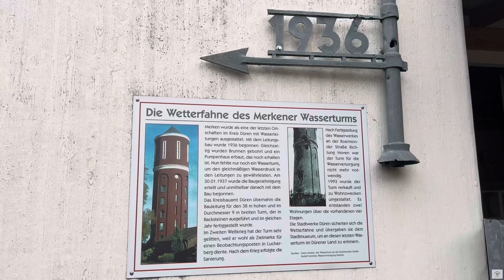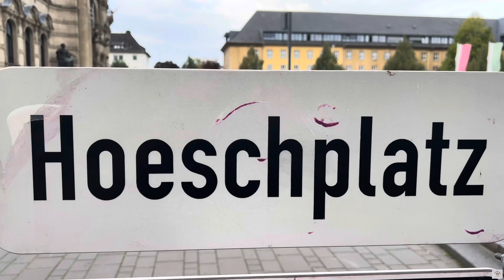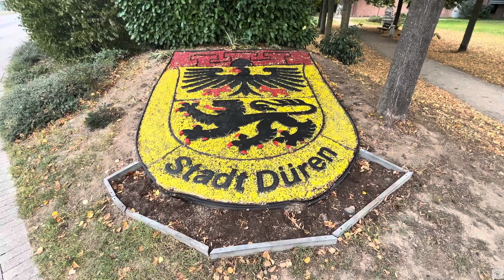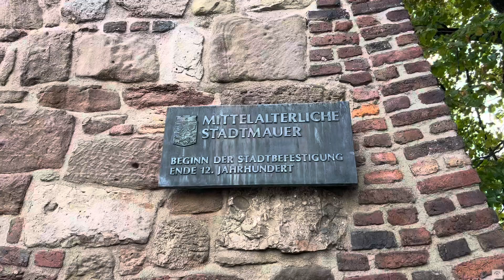One day in Düren 🇩🇪 GERMANY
One day in Düren! 🇩🇪

Düren is a town in North Rhine-Westphalia, Germany, between Aachen and Cologne, on the river Rur.

What to see in one day in Düren?

•The Düren City Museum is a volunteer-run museum in Düren, North Rhine-Westphalia, founded in 2009, that presents the history of the city of Düren in its rooms using selected exhibits.

•The Düren town hall is located in the district town of Düren in North Rhine-Westphalia.

•Kaiserplatz is a central square in the district town of Düren in North Rhine-Westphalia. The square is surrounded by Wilhelmstrasse and Zehnthofstrasse. At the southeast corner it is connected to the market.

•The Leopold Hoesch Museum is an art museum in Düren, Düren district, North Rhine-Westphalia. The Düren industrialist family Hoesch, represented by Kommerzienrat Wilhelm Hoesch (1845–1923), the son of Leopold Hoesch, donated 300,000 marks to the city of Düren to build a museum after the father of the family died in 1899.

•The Düren Paper Museum is one of seven museums in Germany that have paper as a theme or have a paper-themed department. The museum is located in the district town of Düren, North Rhine-Westphalia.

•The Rur or Roer is a major river that flows through portions of Belgium, Germany and the Netherlands. It is a right (eastern) tributary to the Meuse. About 90 percent of the river's course is in Germany.

•The Düren City Park is a historically grown public garden in Düren, North Rhine-Westphalia. It was renamed Willy Brandt Park in May 1997. It is entered under number 135 in the list of architectural monuments in Düren.

•The Annakirche is a Roman Catholic parish and pilgrimage church in Düren, North Rhine-Westphalia. It was built between 1954 and 1956 according to plans by Rudolf Schwarz from the rubble of the previous church, which was destroyed on November 16, 1944, and contains the head of St. Anna, to whom it is also dedicated. It is the parish church of the parish of St. Lukas, which was established on January 1,  2010.